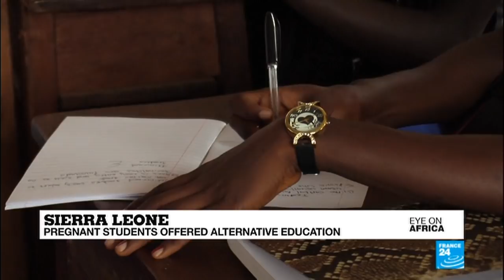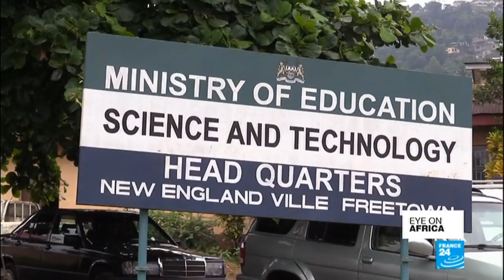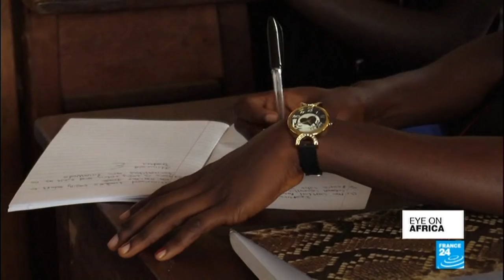Somalia's Shabaab kill 18 policemen in academy bombing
At least 18 people are dead in Mogadishu after a suicide bomber detonated his explosive vest. The victims were all policemen in training. Al Shabaab claimed responsibility for the attack. Meanwhile, 11 militia members in the DR Congo are sentenced to life in prison for raping underaged girls. Finally, in Sierra Leone, a government programme allows pregnant girls to continue their education. But critics say the scheme isn’t working.